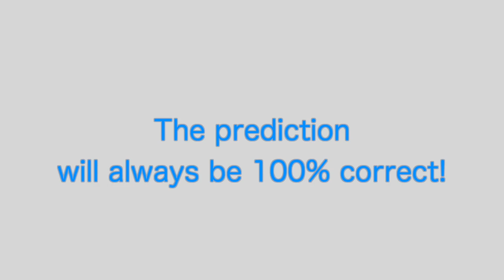Reverse One by Tony Binarelli Truco de Magia